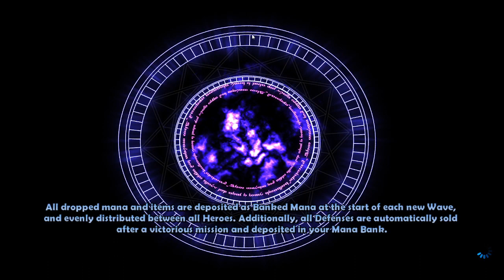Dungeon Defenders Challenges - Episode 17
Still putting off armour farming, but I can do these challenges now so why not :3

00:00 - Start
00:30 - Little talk about swapping to higher tier gear. I was wrong in a few small details but I hope my point makes sense XD
02:50 - Stats
05:18 - No Towers Allowed Nightmare Hardcore
14:03 - Unlikely Allies Nightmare Hardcore
24:40 - Warping Core Nightmare Hardcore
38:16 - Raining Goblins Nightmare Hardcore
46:35 - Ogre Crush Nightmare Hardcore
49:43 - Zippy Terror Nightmare Hardcore
56:45 - Chicken Nightmare Hardcore
1:04:45 - Moving Core Nightmare Hardcore
1:12:50 - Death From Above Nightmare Hardcore
1:24:45 - Assault Nightmare Hardcore
1:26:22 - Treasure Hunt Nightmare Hardcore
1:45:22 - Setting up second AB2 Adept (with a seahorse pet and DPS weapon)
1:51:40 - Wizardry Nightmare Hardcore